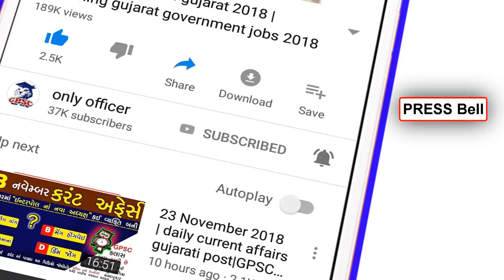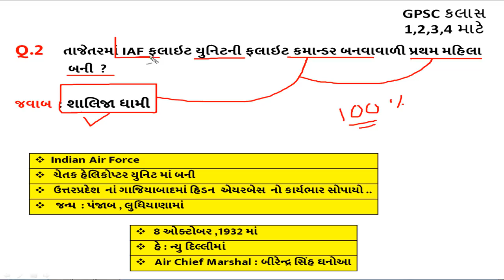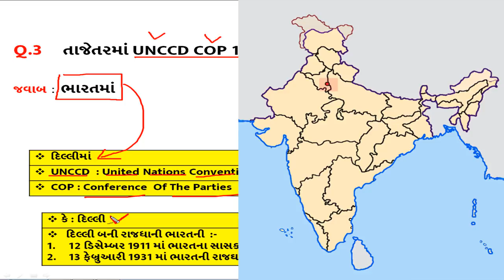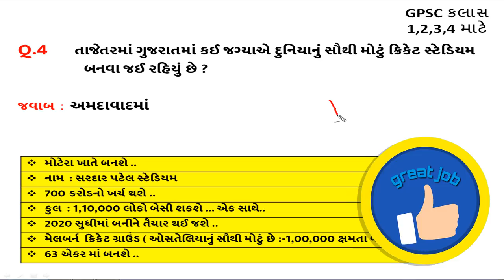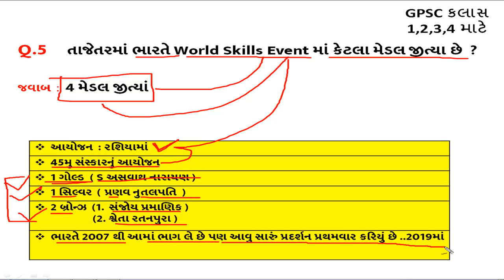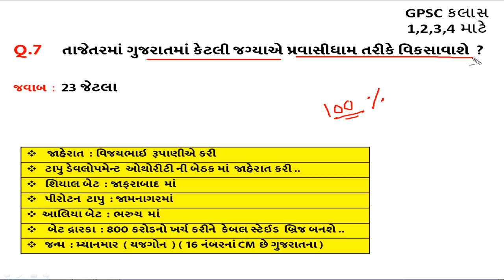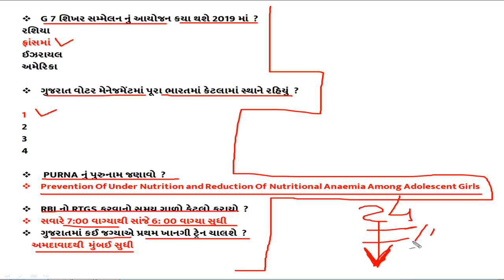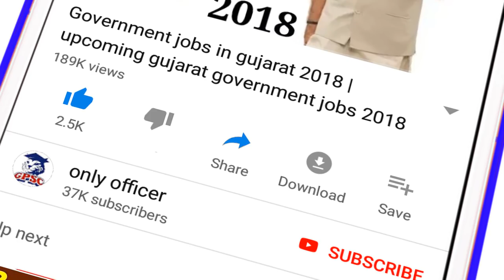30 August Current affairs 2019 || daily current affairs gujarati post || GPSC | TALATI | Constable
Next Dose
21 June 2019 current affairs